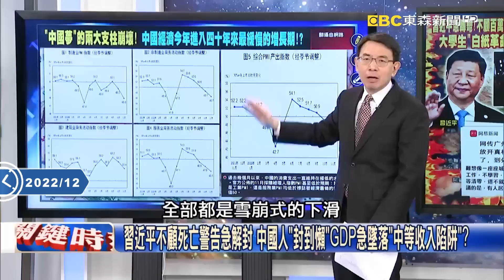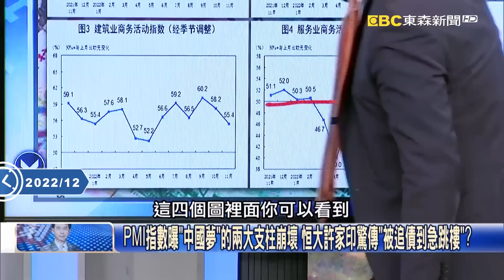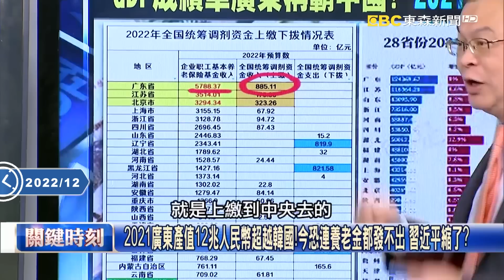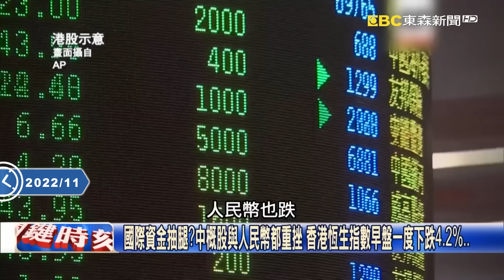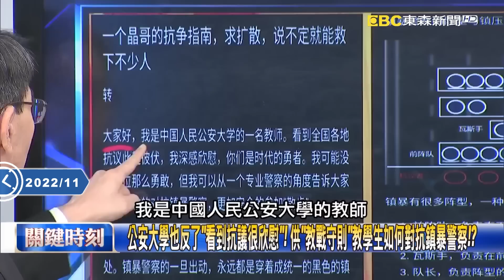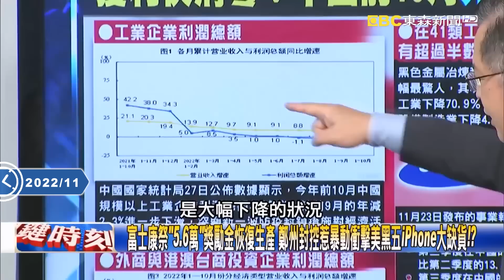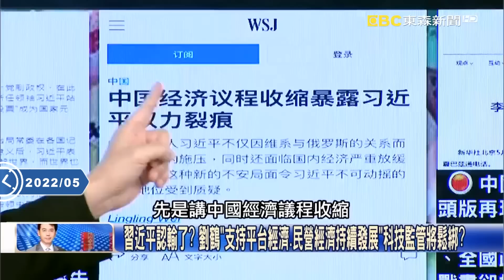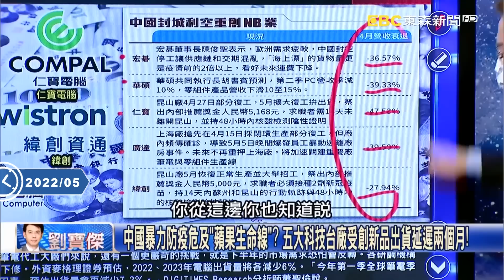【精選】中國經濟成長慘剩3% 結束清零也難救？習近平放棄「國進民退」求民企投資！？【關鍵時刻】-劉寶傑 黃世聰 姚惠珍 林廷輝 呂國禎 吳子嘉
(00:00:00)前11個月財政赤字創紀錄高達1.1兆 習近平放棄「國進民退」求民企投資！？
(00:07:10)PMI指數曝「中國夢」的兩大支柱崩壞 恒大許家印驚傳「被追債到急跳樓」？
(00:17:02)中國富豪佔國家一半GDP全跑了…！？ 習近平政權不穩國內日子難熬赴國外享福！
(00:23:13)中國經濟重演90年代日本慘況？ 對沖基金減碼中概股索羅斯高徒也看衰！？
(00:27:43)三年清零習近平逐漸封閉中國與「世界斷聯」？ 吳子嘉：北京將不知怎麼善終！？
(00:44:44)中國經濟引擎熄火習近平主導共同富裕白做工？ 吳子嘉：碰到挫折只能妥協！

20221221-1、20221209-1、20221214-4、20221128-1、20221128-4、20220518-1